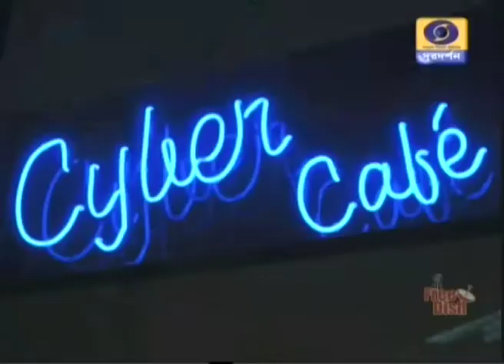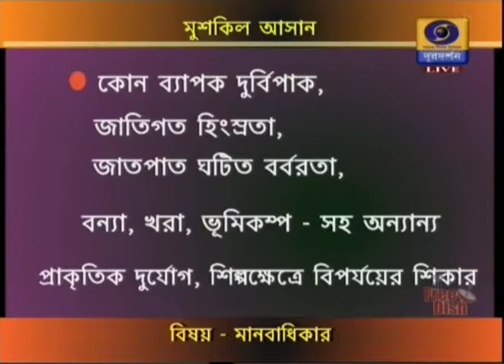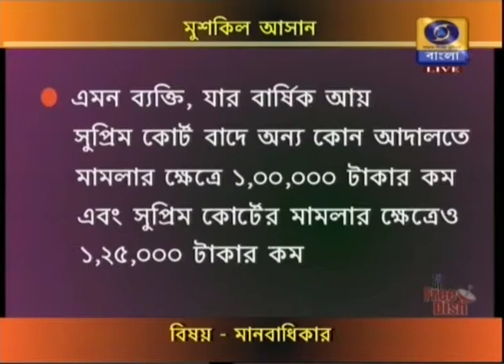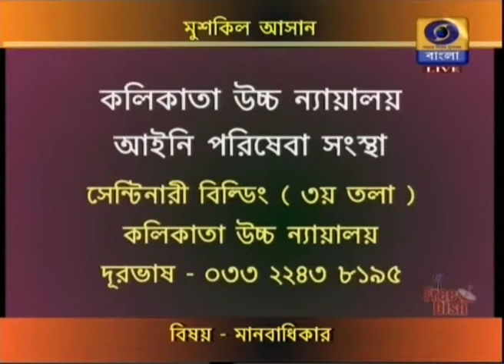মুশকিল আসান | মানবাধিকার | Hon'ble Justice Biswanath Somadder, Executive Chairman, SLSA, W.B.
মুশকিল আসান | মানবাধিকার | Interaction with Hon'ble Justice Biswanath Somadder, Executive Chairman, SLSA, W.B. and Smt. Durga Khaitan, Member Secretary, SLSA W.B. on 22.08.19 at Doordarshan Program